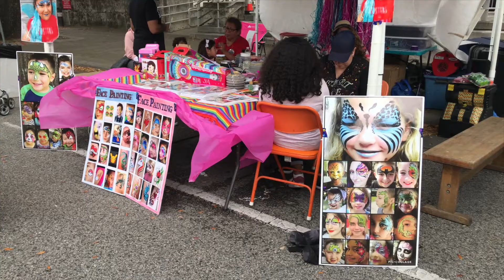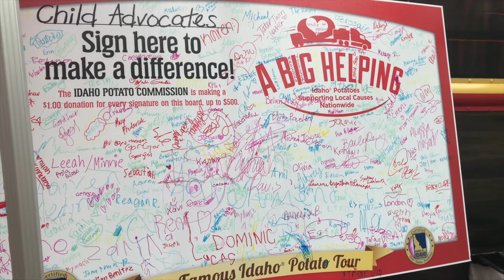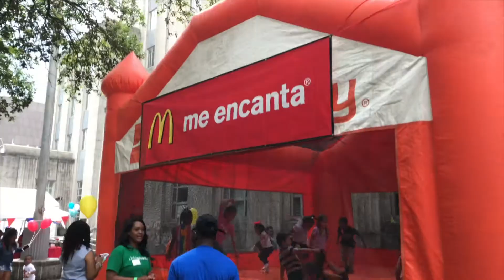Highlights From The 2019 McDonald's Children's Festival (Interview with Director Susan Christian)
The state of Texas tends to do things bigger, and when it comes to children's festivals there's none bigger than Houston's annual McDonald's Children's Festival. It is the largest children's festival in the United States, and in this package we highlight some of the sights and sounds that brought thousands into downtown.

Susan Christian, the Director of the Mayor's Office of Special Events, is interviewed and explains how the festival has evolved over the years and its purpose.